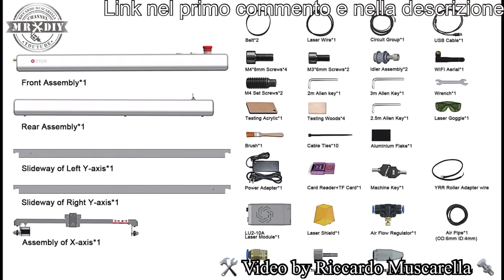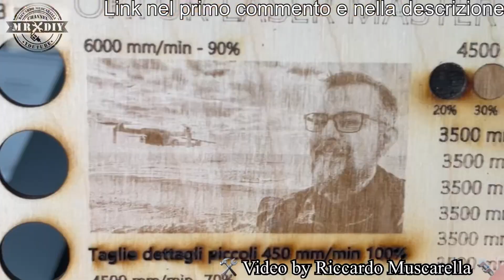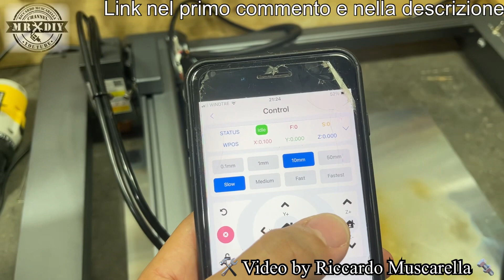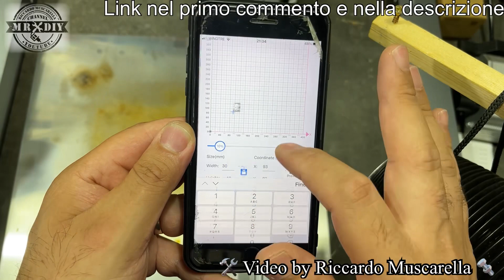IL MIGLIORE incisore laser. Ortur laser master 3 10W. Per tagliare il legno e incidere il metallo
Questo video ti stupirà, facendoti vedere la potenza e la precisione di questo incisore laser ortur laser master 3. Questo è davvero il migliore incisore laser prodotto dalla ortur. Potente incisore da 10W taglia il legno da 16,5mm e incide le foto anche sul metallo, pelle, acrilico, plastica, ecc. Ortur laser master 3 ha una linea moderna ed un aspetto molto gradevole. Modulo con sitema air assit integrato e sistema di messa a fuoco, direttamente sul modulo laser.  L'area di incisione è di 40 x 40cm ed è dotato di selettore per usa un asse rotante, l'accessorio per incidere oggetti cilindrici.

Link di acquisto con codici validi fino al 31 agosto

prezzo già scontato uguale agli altri

00:00 intro
01:10 spiegazione
11:50 dettagli